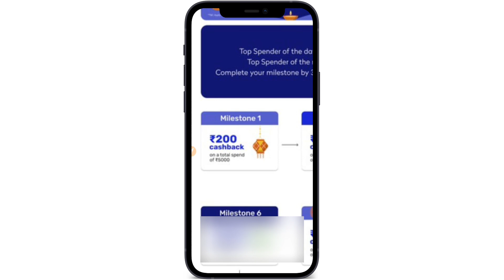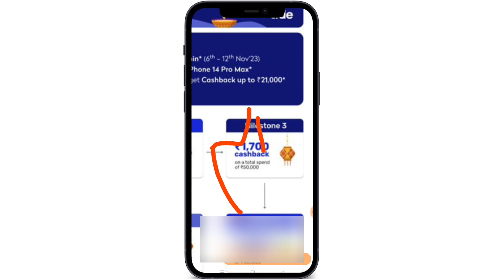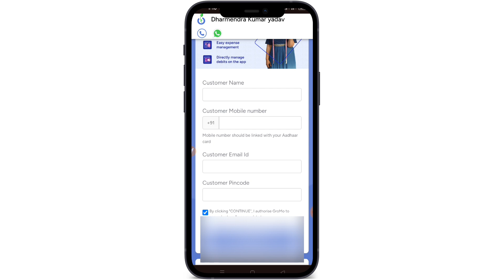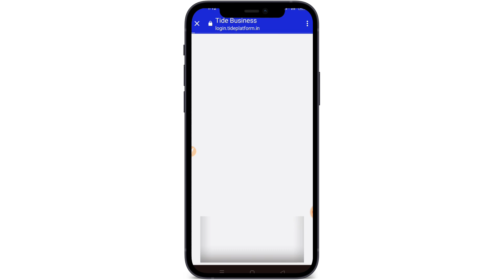Tade Wallet 21 हजार रूपए कैशबैक! Tade Card To Bank Account! Trickydharmendra!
Refer code..TBA123

tide wallet to bank

tide wallet
Tide Cashback
Tide wallet to savings account

tide account opening
Tide account opening problem
Tide account money transfer process
tide wallet create process